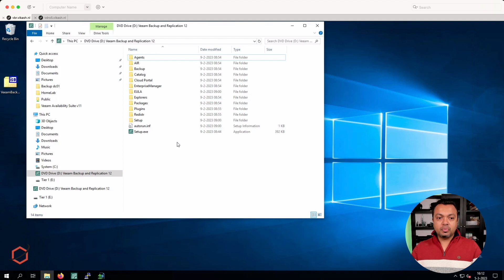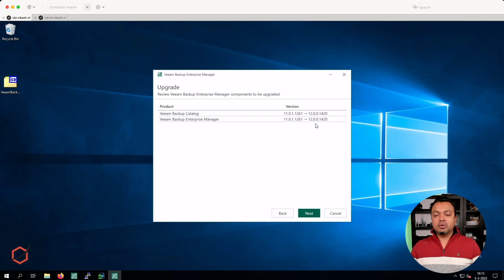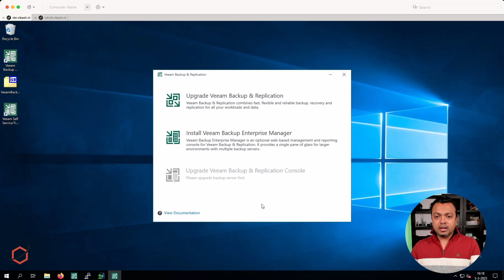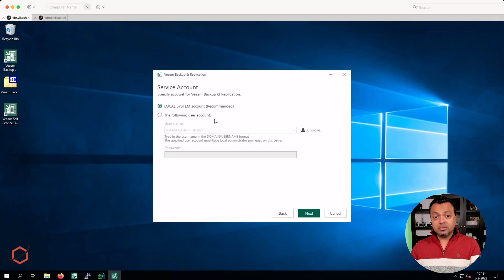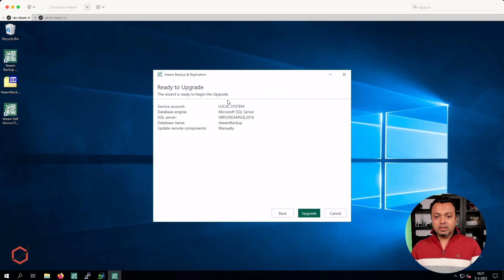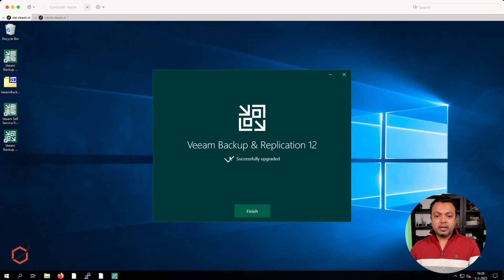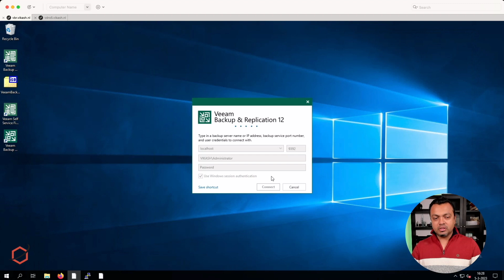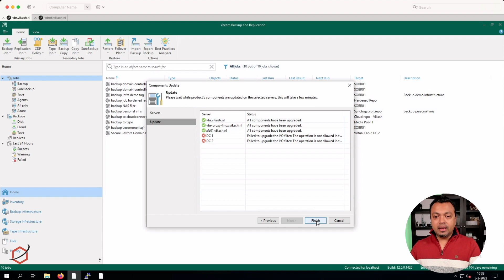Upgrade Veeam Backup and Replication version 11 to version 12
I am sure you have heard of the V12 release of Veeam Backup and Replication. If you have a V11 Veeam Backup and Replication environment you will upgrade at some point. There are a lot of new features in V12, with more focus on Object Storage and also securing your backup data.

In this video I will show you how the upgrade of Veeam Backup and Replication from V11 to V12 looks like and some of the problems you can run into. The upgrade is pretty straight forward, but you need to make sure that you know exactly how your backup environment is setup and what components will need an upgrade. If you are able to test the upgrade in an isolated environment, this is the way.